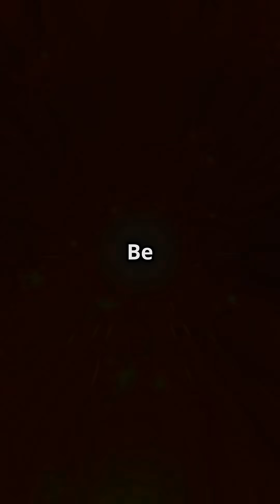Unusual COSMIC PHENOMENA You Won't Believe Exist!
This is why you need to know about the most mind-blowing cosmic phenomena! Be ready, it's going to be wild! Let's dive into cosmic phenomena that will seriously blow your mind! First up, we have magnetars—neutron stars with magnetic fields a quadrillion times stronger than Earth's. These bad boys can disrupt electronic devices from a thousand kilometers away! Next, there's the Boötes Void—a massive, empty region of space that's 330 million light-years across. It's like the universe has a giant, mysterious hole in it! And have you heard about quasars? These ultra-bright beacons are powered by supermassive black holes, shining with the energy of a trillion suns! Finally, meet the Oumuamua Object, an interstellar visitor that zipped through our solar system at jaw-dropping speeds. Scientists still debate whether it’s an asteroid, a comet, or something else entirely—maybe even an alien probe! So, next time you gaze up at the stars, remember, the universe is full of wonders beyond our wildest dreams. Keep looking up!

other topics
Family Feud Election 2024 Cold Open - SNL

Crash In Practice! | Alex Albon and Ollie Bearman FP1 Collision | 2024 Mexico City Grand Prix

McDonnell Douglas X-33 SSTO Reusable Launch Vehicle

The Disappointing Truth About The Axiom Space Station!

Dr. Phil Makes The Case For Why Trump Is Not A 'Bully' At Madison Square Garden Campaign Rally

LIVE: Tim Walz Roasts Trump for Garbage Truck Blunder, Left Audience Laughing in Pennsylvania | N18G
INDIA VS NEW ZEALAND 3RD TEST MATCH DAY 3 FULL HIGHLIGHTS 2024 | IND VS NZ